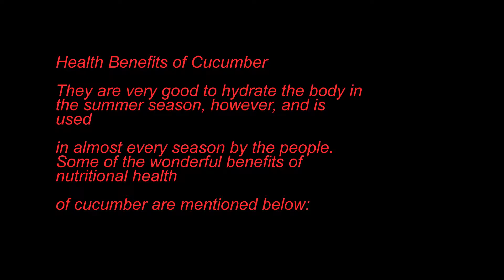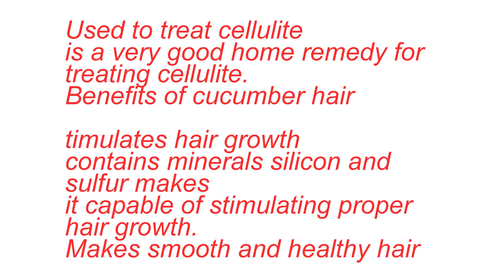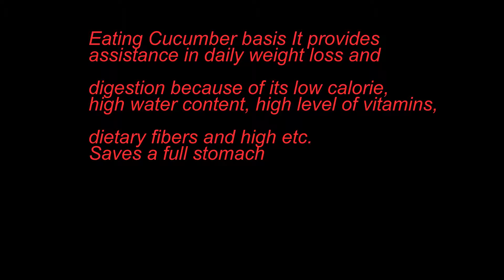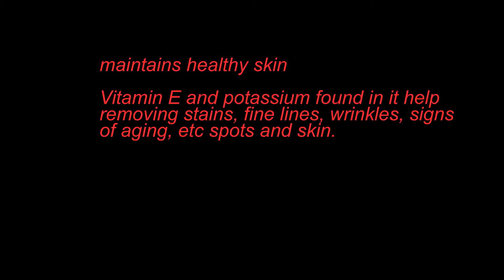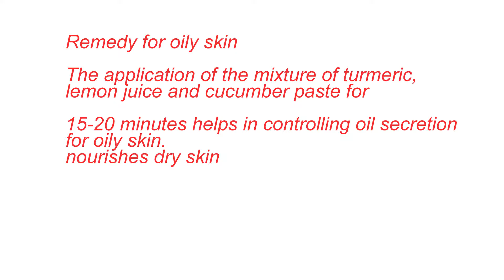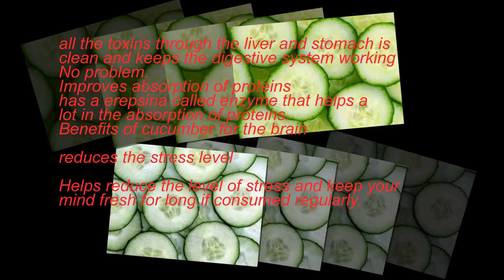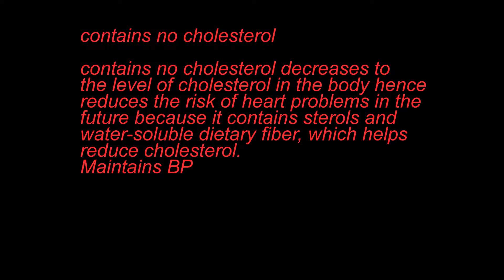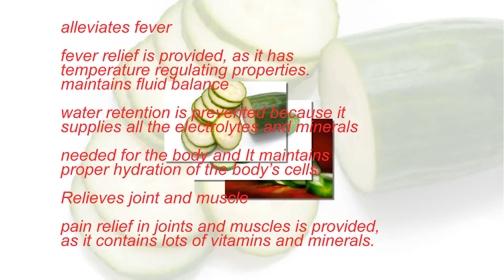How to Maintain a Healthy Weight,stimulates hair growth,Freshen Your Breath,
Health Benefits of Cucumber,stimulates hair growth.Cucumbers may help to "cool" the inflammatory response in your body, and animal studies suggest that cucumber extract helps reduce unwanted inflammation.Cucumbers contain numerous antioxidants, including the well-known vitamin C and beta-carotene.Placing a cucumber slice on the roof of your mouth may help to rid your mouth of odor-causing bacteria. According to the principles of Ayurveda, eating cucumbers may also help to release excess heat in your stomach, which is said to be a primary cause of bad breath.Cucumbers contain multiple B vitamins, including vitamin B1, vitamin B5, and vitamin B7 (biotin). B vitamins are known to help ease feelings of anxiety and buffer some of the damaging effects of stress.Support Your Digestive Health

Cucumbers are rich in two of the most basic elements needed for healthy digestion: water and fiber.Cucumbers are made up of 95 percent water, making them an ideal hydrating and cooling food
Cucumbers contain an anti-inflammatory flavonol called fisetin that appears to play an important role in your brain health
Cucumbers also contain polyphenols called lignans, which may help to lower your risk of breast, uterine, ovarian, and prostate cancers
Cucumber extract helps reduce unwanted inflammation, in part by inhibiting the activity of pro-inflammatory enzymes (including cyclo-oxygenase 2, or COX-2)
Cucumbers are low in calories and high in fiber, which makes them useful for both weight loss and digestive health.Fight Inflammation